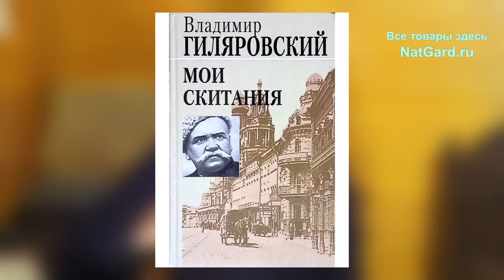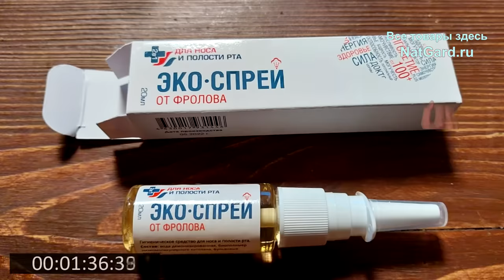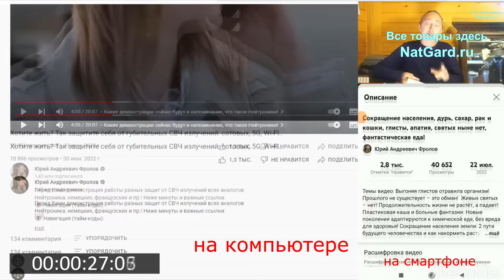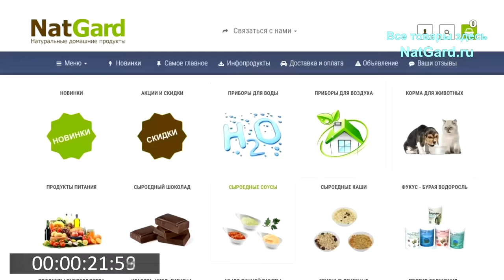СВЕРХ СИЛА богатырей земли Русской: факты! Они жили еще вчера, но больше таких уже не будет! Почему?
Вы что-то слышали о силачах, богатырях? Нет, это всё не серьёзно! Так узнайте это - немыслимое в наши дни! Эти русские силачи еще совсем недавно могли выполнить тяжёлую работу за восьмерых дюжих мужиков, завалить голыми руками медведя, или быка, поднять и долго носить 400-т килограммовый якорь, пушку, или целый день работать чугунной кувалдой для забивания свай, весом, свыше 500 кг. Они легко не гнули, а ломали подковы, одним пальцем вдавливали в корабельную стену 20 - 30 сантиметровые кованые гвозди, и не только это! Эти богатыри жили более 100 лет, были больше 2 м. ростом с толстенными связками, и обладали чудовищной, сверхчеловеческой, по нынешним меркам, силой, которую сейчас невозможно и представить! Откуда у них была такая сила и почему больше таких людей уже не будет? Что стало с генетикой? Эти факты Вас сильно удивят! Смотрите внимательно и перешлите ссылку на это видео всем своим близким.

👁️ Навигация (тайм-коды):
0:00 О чем будет это видео?
0:47 Эти факты из советской книги поражают.
15:40 Шокирующие истории из жизни
21:52 Куда пропала такая сила и возможно ли ее восстановить?
23:12 Уникальный мед от старообрядцев
25:56 Земля в Псковской области